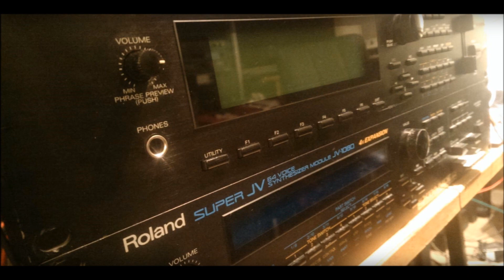Replicant Am at peace II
Song by Syntza. Happy New Year. Instrument used: Roland JV-1080(Synth and Bass), DSI Prophet REV2(Synth), Vermona Mono Lancet `15(2)(Bass) and Roland JD-Xi(Bass). EFX used: Roland JV-1080, DSI Prophet REV2, Lexicon LXP-1, Yamaha SPX-990 and Roland SRV-2000. Sequencer by Akai MPC-2500. Recorded by Reaper.